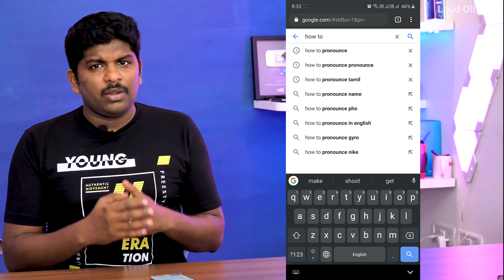முற்றிலும் மாறுபட்ட Android Mobile Tips & Tricks #6 series in Tamil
Android Mobile Tips & Tricks #6 series in Tamil - Loud Oli Tech

This Video Show About Android Mobile Google Tips & Tricks in Tamil

Other Hits Tamil Tech Videos  :

Realme Fans க்கு ஆப்பு - இந்த தவறை யாரும்  இனி பண்ணாதீங்க - Realme Showing Ads to Users in Tamil